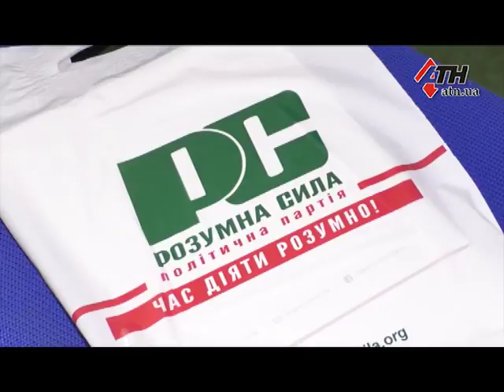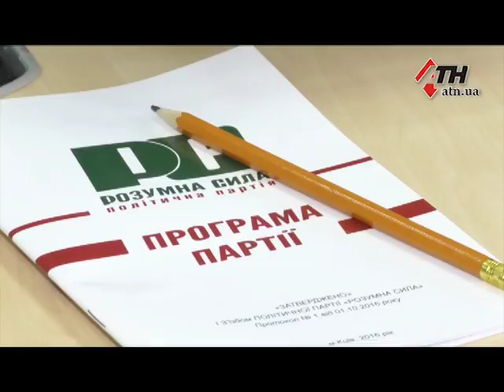В Харькове обсудили пути развития Украины в ближайшее время - 04.07.2018